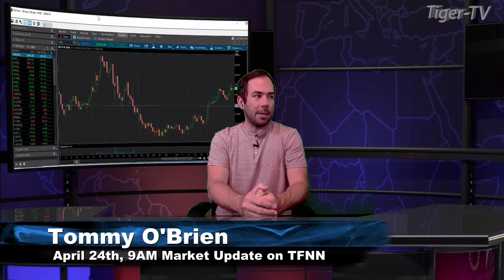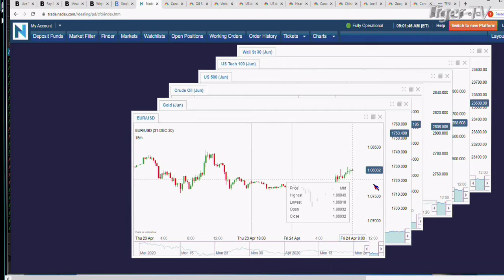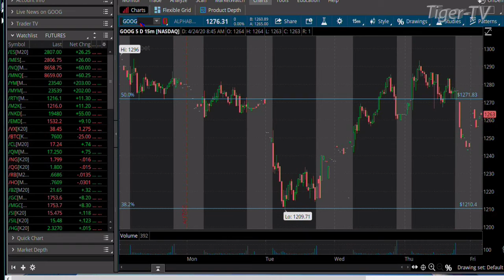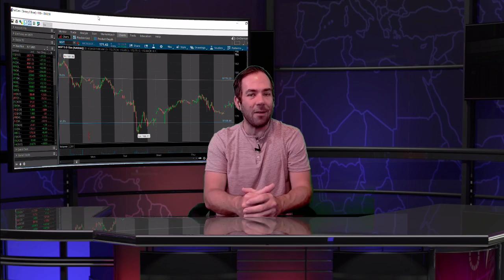April 24th, 9AM Market Update on TFNN - 2020